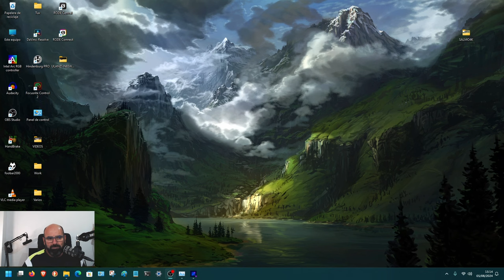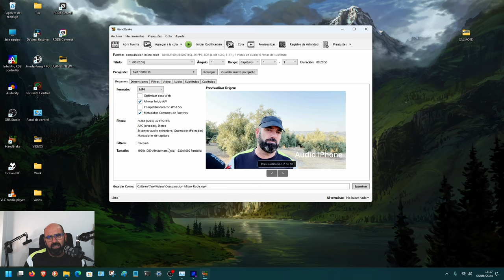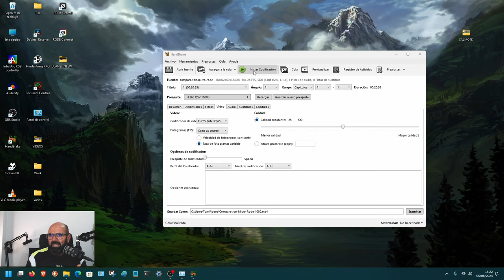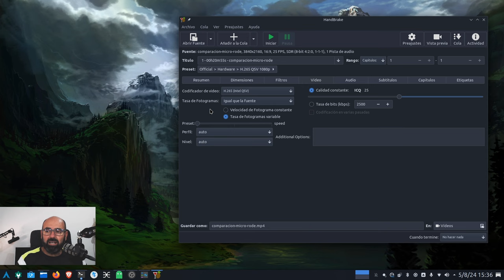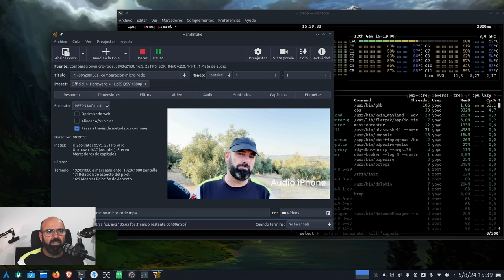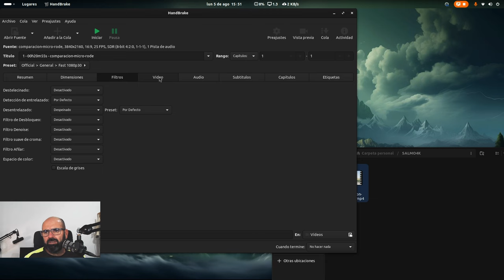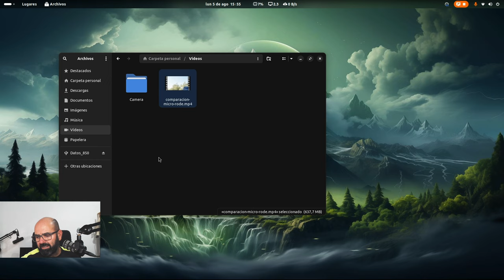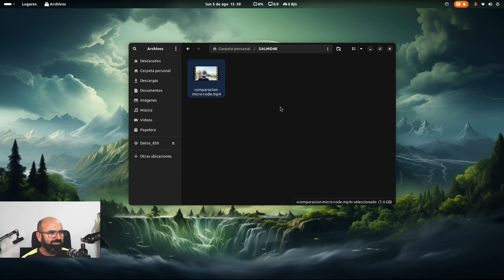Batalla Windows 11 & Linux (Arch Plasma, Fedora Gnome) Handbrake H.265 Intel ARC A770 comparativa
Os traigo una comparativa entre Wiondows 11, Arch Linux Plasma y Fedora Gnome exportando un vídeo en 4K con codec H.264 de casi 8 GB de peso a 1080p con codec H.265.

Las pruebas se han hecho en el mismo PC con un procesador Intel i5 12400, 32 GB de RAM, y una gráfica Intel ARC A770 con 16 GB de VRAM.

¿Quien ganará, quién acabará antes la tarea y dejará el archivo saliente a menos tamaño? 🤔

Hagan sus apuestas!!! 😄